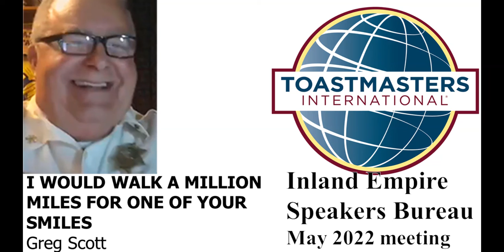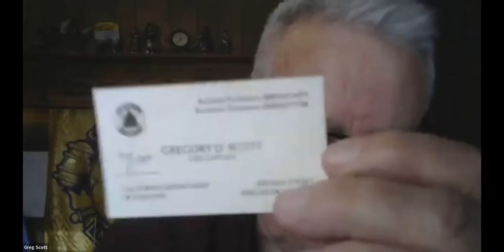I WOULD WALK A MILLION MILES FOR ONE OF YOUR SMILES - GREG SCOTT - 05/04/2022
Inland Empire Speakers Bureau

“The mission of the Inland Empire Speakers Bureau is to promote Toastmasters to the Inland Empire community at large while encouraging and supporting members in attaining professional speaking skills.”

Become a speaker

Minimum educational achievement of CC and working toward CL, current active membership in a District 12 Toastmasters Club is required to earn your QS rating. Maintain membership and be active in at least one Toastmaster club in District 12 is required to retain your QS rating here. Requirements to earn your QS rating include:

• Minimum educational achievement of CC and working toward CL, current active membership in a District 12 Toastmasters Club.
 • Attend a minimum of five Speakers Bureau meetings to ensure meeting format familiarity and expectations of the qualifying speech process.
• Must have a Qualified Speaker Mentor; After your Mentor recommends you are ready to give your qualifying speech forward your speech title, a synopsis, and your introduction, to the Speakers Bureau, co-chairs at least 6 weeks prior to the presentation date.
• Qualifying speeches will be 15 to 20 minutes in length.
• Qualified Speakers will evaluate speeches, both verbally and written.
• A speaker will become qualified by a 2/3 vote of attending qualified speakers.
• If approved, the speaker is added to the Speakers Bureau Qualified Speaker list and must submit a bio to the Biography Chair (see maintaining Qualified Speaker Status).
• If not approved, the speaker may make a second attempt at least two months following the first attempt Requirements to retain your QS rating include:
• Maintain membership and be active in at least one Toastmaster club in District 12.
• Participate in the Speakers Bureau Program once in three years.
• Support clubs, areas, divisions, and the district by speaking when asked –at least once throughout the Toastmaster year.
• Attend at least six meetings every twelve months which includes Speakers Bureau and other functions such as TLI presentations, Super Saturday, and speaking to community groups. Any exemptions determined by Speakers Bureau Chair.
• Help mentor aspiring Qualified Speakers.
• Be a positive role model for Toastmasters, Speakers Bureau, and the Community.
• Potential Qualified speakers will be voted in by current Qualified Speakers. Speaker will be notified of a successful or failed attempt by Speakers Bureau chair within 48 hours.

Need a Speaker?

Our team covers an array of public speaking topics; every speaker available is a Qualified Speaker (QS). To obtain the designation of QS, one must demonstrate excellent presentation skills, and meet rigorous criteria. When a QS presents for your audience, they are well-versed in the art of Public Speaking. If you are in an organization (commercial or community: such as Rotary, Lions, Chamber of Commerce) and need a Qualified Speaker, please contact Dispatch Chair, Sandy Amelino. If you are a Qualified Speaker and have spoken to an outside group, at a District Event or visited and presented at a club other than your own please contact the Database Chair, Dominique Fruchtman is shown below.

Other Committee Chairs include:
Dispatch Chair: • Sandy Amelino, DTM, PDG
Biography Chair: • Kent Peterson, DTM, PDG
Registration Chair: • Marilyn Nepkie, DTM
Marketing/Social Media Co-Chairs: • Heather Munoz, ACB, CL • Kathryn Robbins, DTM • Karen de Vries, DTM
Database Chair: • Dominique Fruchtman, DTM